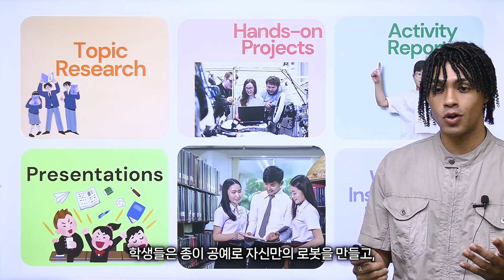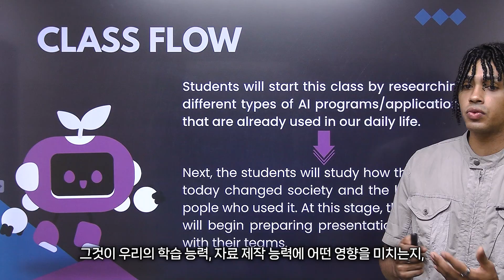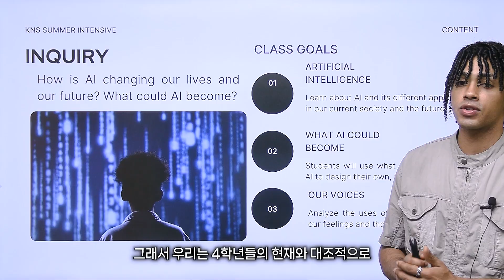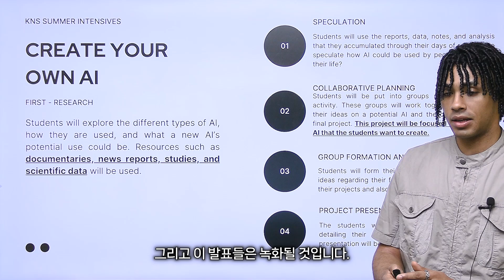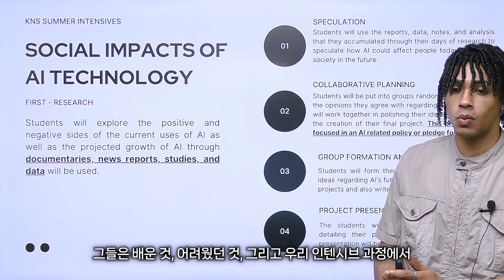[한글자막] AI 시대, 우리 아이에게 꼭 필요한 수업! KNS 초등 여름 특강 IB Program 소개 | Peter 선생님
미래 사회의 리더를 꿈꾸는 우리 아이라면,
단순 지식 암기를 넘어, 창의력과 문제 해결 능력이 필수입니다!

💡 KNS 여름방학 IB 수업에서는 에서는 이걸 배웁니다!
✔️ 나만의 로봇 만들기(2-3학년), AI 탐구 및 토론(4-6학년)
✔️ AI 기획, 영상 제작, 정책 제안 등 창의적인 결과물을 함께 만들어요
✔️ 팀별 토론과 최종 발표를 통해 비판적 사고력과 자신감을 키워요

숙제 없이 아이들을 위한 재미있고 유익한 체험 활동에 집중

 지금 바로 우리 아이에게 미래 역량을 선물하세요!

📍타임라인
0:00 오프닝
0:05 2-3학년 IB 클래스 소개
1:02 4학년 IB 클래스 소개
2:31 5-6학년 IB 클래스 소개
4:25 마치며